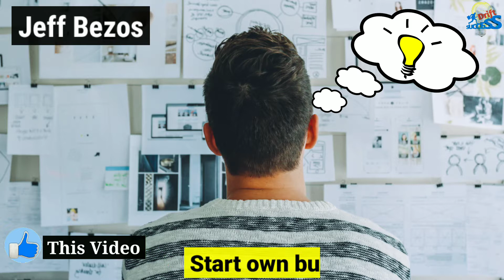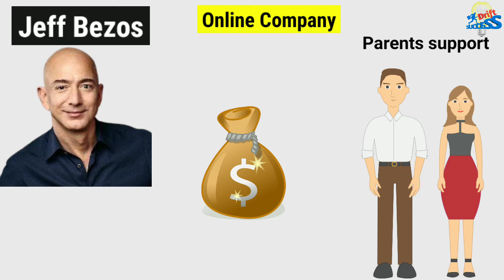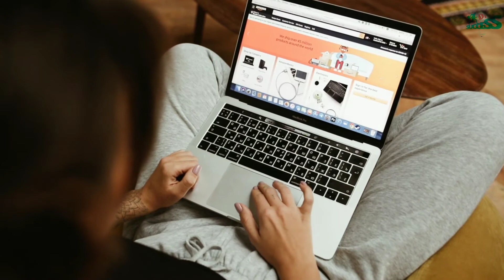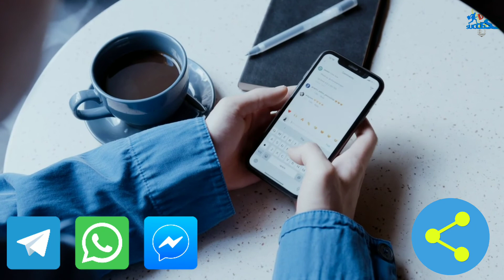Jeff Bezos Success Story in hindi|Jeff Bezos biography|Amazon success story|Success Drift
Jeff Bezos Success Story in hindi|Jeff Bezos biography|Amazon success story

Namskar Dosto welcome to Success Drift
In this video I will tell you about the Success story of Jeff Bezos who is founder and owner of Amazon
Formally Amazon is a online e-commerce company but now it provides many other services
And Amazon is  world's largest online e-commerce company
Initial Jeff Bezos stared Amazon company from his garage

Topics Covered :)
1.) success story of jeff bezos
2.) success story of jeff bezos in hindi
3.) motivational success story of jeff bezos
4.) jeff bezos ki safalta ki kahani
5.) success story of Amazon
6.) how amazon started their business
7.) how amazon started in hindi
8.) Amazon started in garage
9.) jeff bezos started amazon in his garage
10.) jeff bezos life story
11.) jeff bezos life story in hindi
12.) jeff bezos ki kahani

★ Best Book for your financial knowledge
(for beginner level must read it)

★NOTE :- This video is based on my own internet research